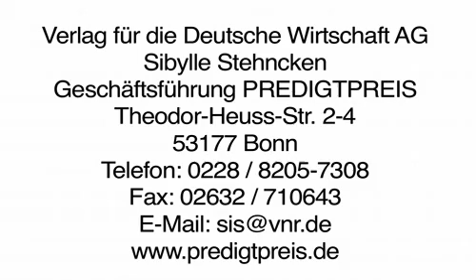Predigtpreis 2008 Teil 2 - Festakt zur Preisverleihung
Festakt zur Preisverleihung des Predigtpreis 2008 in der Schlosskirche zu Bonn.

Mit Auszügen aus der Begrüßungsrede von Helmut Graf, Vorstand Verlag für die Deutsche Wirtschaft AG, Bonn, sowie Beiträge der Preisträger Professor Paolo Ricca ("Lebenswerk"), Pastor Michael Putzke ("Beste Predigt 2008") und Diplom-Theologin Vera Krause ("Beste Predigt aus Caritas und Diakonie")

Zum Predigtpreis:

Zu den bisherigen Preisträgern gehören u.a. der leider schon verstorbene Kabarettist Hanns-Dieter Hüsch, der Erfurter Bischof Joachim Wanke, die hannoveranische Landesbischöfin Margot Käßmann, der Rhetorikprofessor Walter Jens, der Schweizer Dichter und Pfarrer Kurt Marti und die Theologen Eberhard Jüngel und Rolf Zerfaß, die Hamelner Pfarrerin Tina Wilms und viele andere hervorragende Predigerinnen und Prediger.